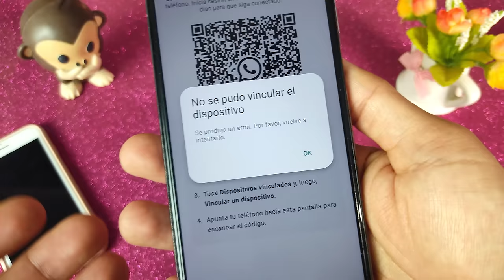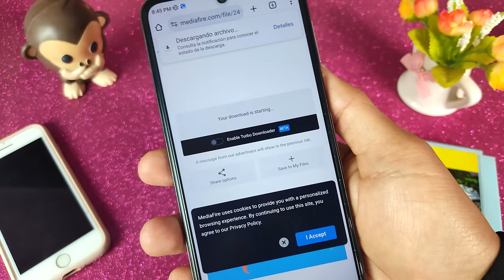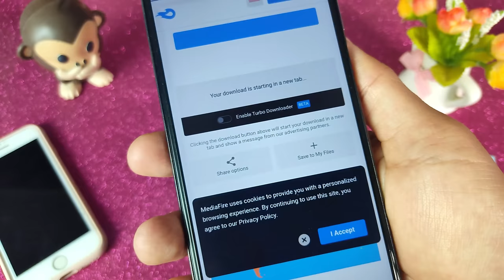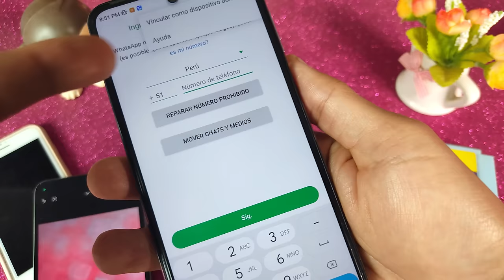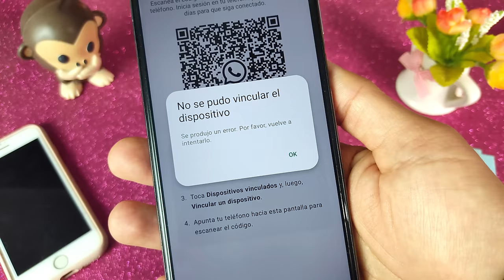✅Whatsapp Plus No Vincula? 😮| Whatsapp FOUAD ULTIMA VERSION 10.10 😱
En este video te traigo la ultima version de whatsapp fouad y sus 3 principales versiones ya disponibles!
Whatsapp Fouad 10.10 FM Whatsapp 10.10 GB Whatsapp Fouad 10.10.
 ¿Volverá a funcionar como antes o ha llegado su fin definitivo? Analizamos las últimas actualizaciones, las políticas de WhatsApp y las posibles soluciones para los usuarios de WhatsApp Plus. 📱

🚫 ¿Por Qué WhatsApp Plus Dejó de Funcionar?
Descubre las razones detrás de los bloqueos y restricciones recientes. Analizamos los factores que han llevado a la interrupción del servicio para muchos usuarios.

🔧 ¿Hay Soluciones para WhatsApp Plus?
Exploramos las posibles soluciones y alternativas. ¿Existen otras aplicaciones que ofrezcan funciones similares sin los riesgos de bloqueo? ¿Es posible que WhatsApp Plus vuelva a funcionar como antes con futuras actualizaciones?

No te pierdas esta guía completa para entender el futuro de WhatsApp Plus.

   • El mejor teclado animado y divertido ...

   • Tutorial Para Poner Fondo de Pantalla...